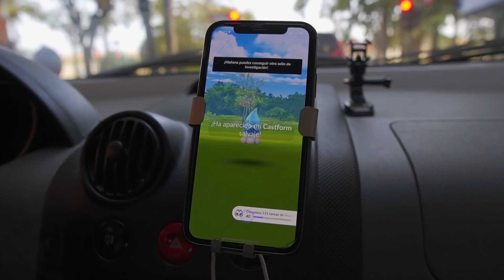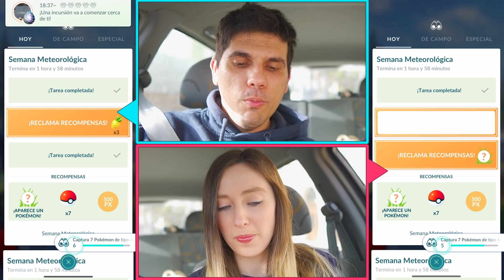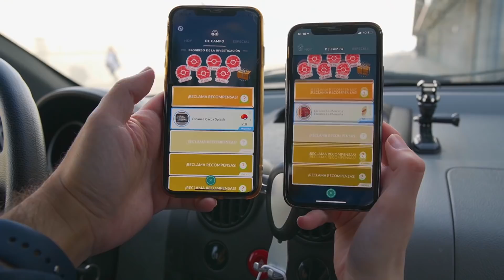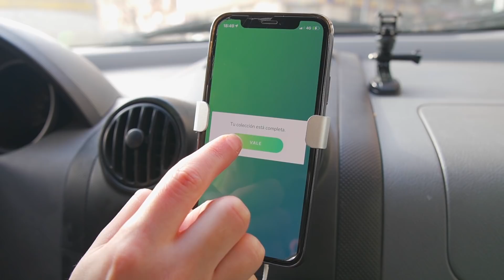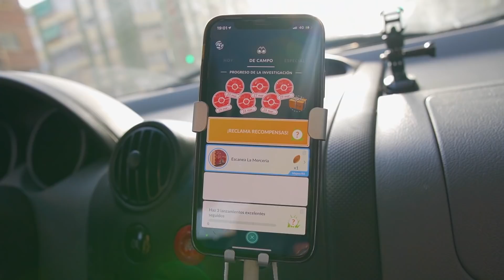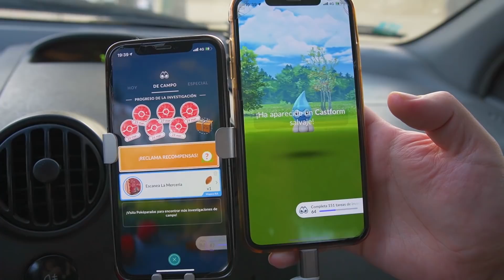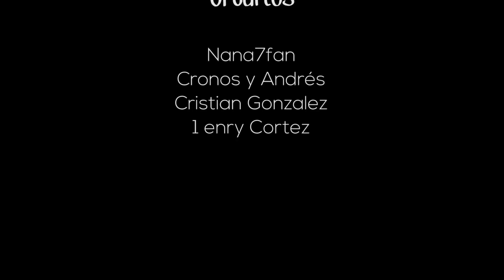¡NO DEJES TU SHINY PARA ÚLTIMO MOMENTO! - Pokémon GO [Neludia]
En el video de hoy jugamos la últimas horas del evento meteorológico y vamos en busca de Castform lluvia shiny ¿lo conseguiremos? 🙂